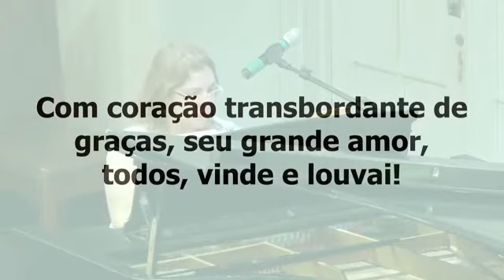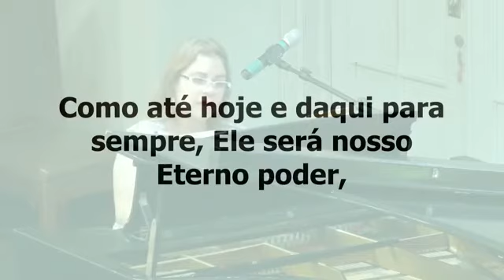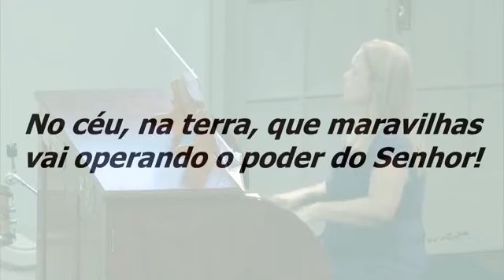07 - MARAVILHAS DIVINAS